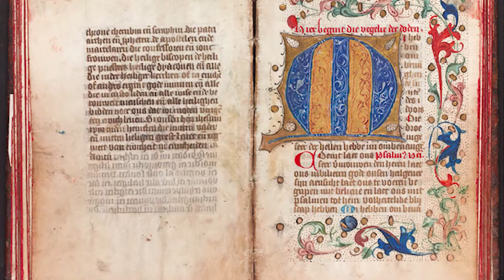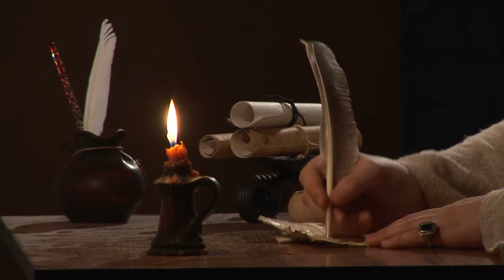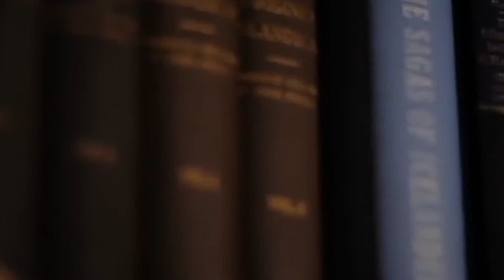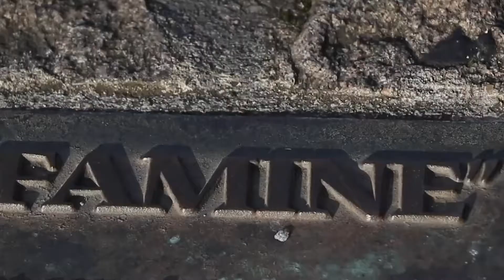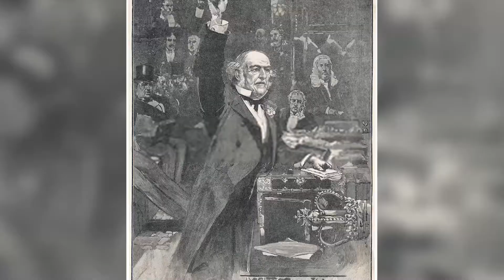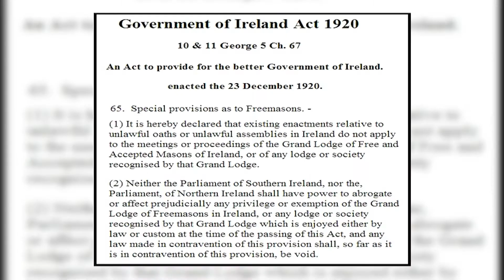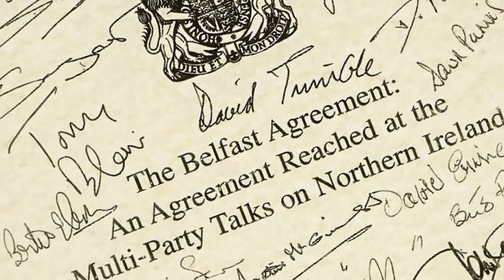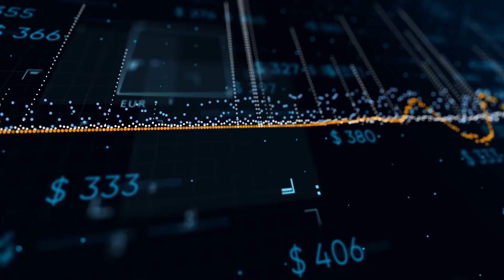Our fight for Irish Freedom!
Ireland is a package of spectacular scenery, diverse culture, and warm hospitality. And all of these came from a rich history. Let me take you to time travel and see Ireland from 10,000 years ago!

Welcome to All About Ireland series. This is the Life Hack Lion, the channel that gives you amazing life hacks and interesting facts. Make sure to watch this video till the end because you don’t want to miss how Ireland became a beautiful country as it is now!

Ancient Ireland
Early Christian Ireland
The Viking Era
English Invasion
Union with Great Britain
The Great Famine
Home Rule
Easter Rising
War of Independence
Northern Ireland

That is all for today! Do you have any requests for our next video? If you find this video interesting, we’d love you to support us for more life hacks and interesting facts!